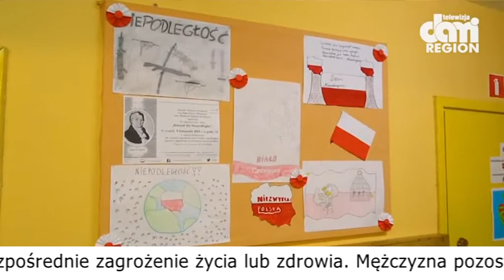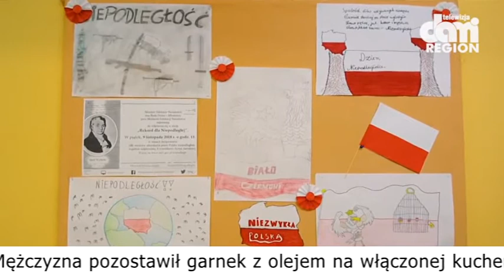13 11 2018 Teledziennik